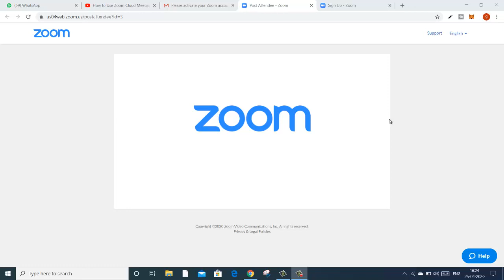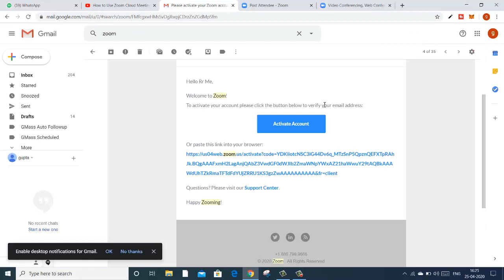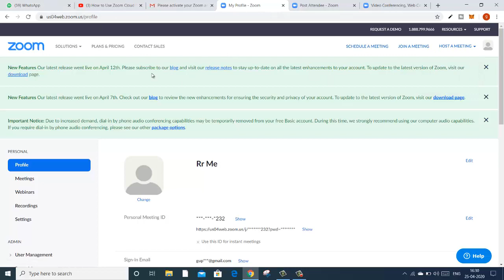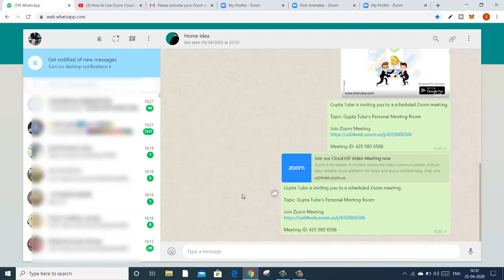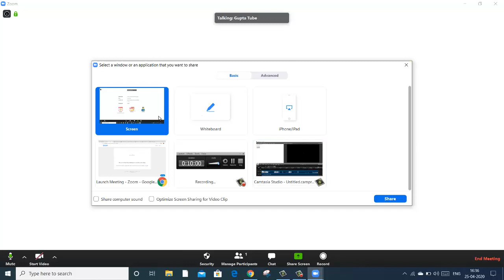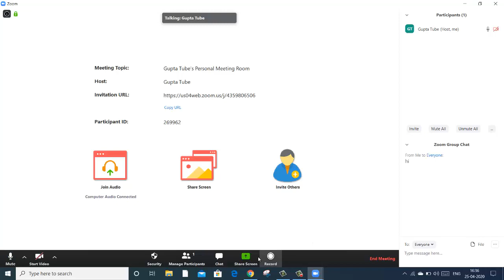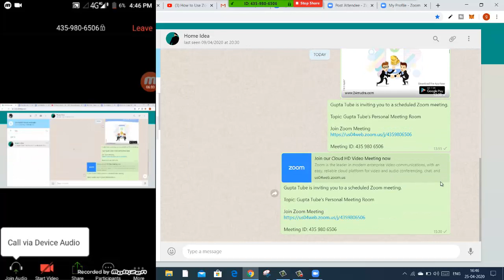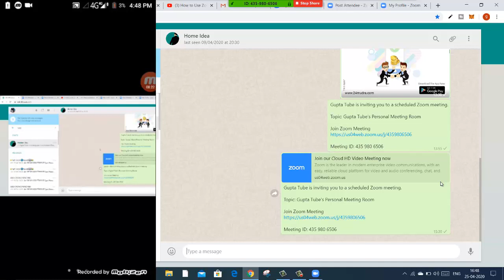How to Use Zoom App in Mobile And Computer Laptop Full Details in HindiUrdu Video DigitalRajeshGupta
How to Use Zoom App in Mobile And Computer Laptop Full Details in HindiUrdu Video

cloud meeting zoom
zoom cloud meetings ios
zoom cloud meetings download for windows 10
zoom join our cloud hd video meeting now
download zoom cloud meeting for mac
cloud hd video meeting
zoom cloud meetings for pc download
zoom cloud meetings app store
zoom cloud meetings play store

         INTERNET MARKETER